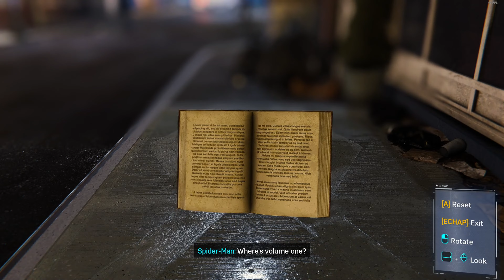Spider-Man Remastered Part 22 by Levi Gaming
Spider-Man, Spider-Man,
Does whatever a spider can
Spins a web, any size,
Catches thieves just like flies
Look Out!
Here comes the Spider-Man.